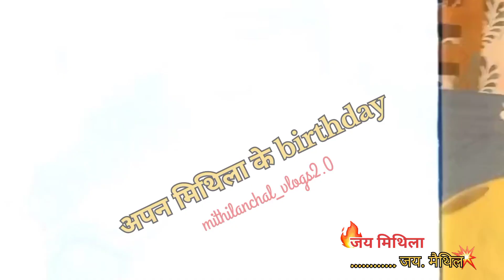happybirthday . ❤video mithilanchal_vlogs2.0☺bhojpuri .... 🥰tendig ......